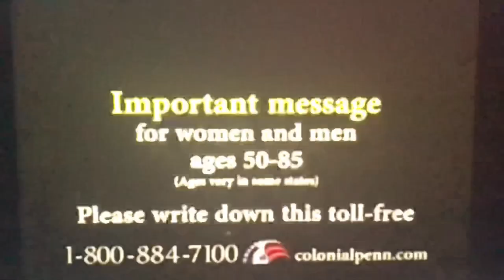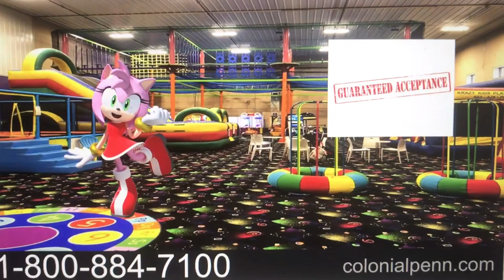Colonial Penn Life Insurance Commercials With Amy Rose